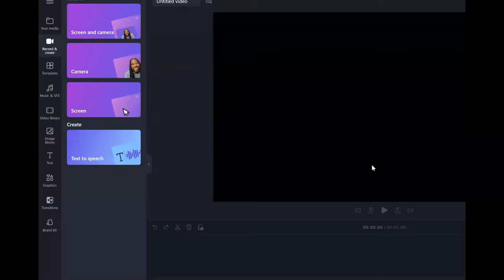206 Miss Universe Game Preliminary Group D